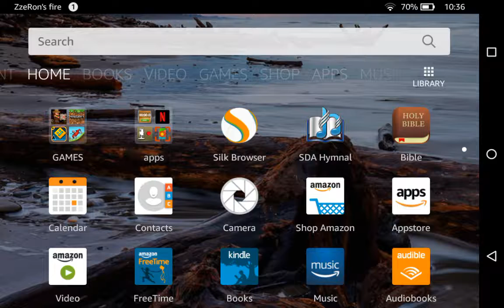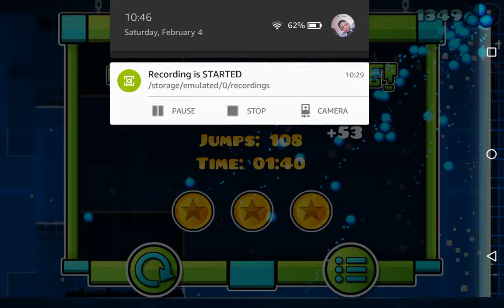Time Machine (Geometry Dash #7)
Thank u all for watching this video!
Cheers!